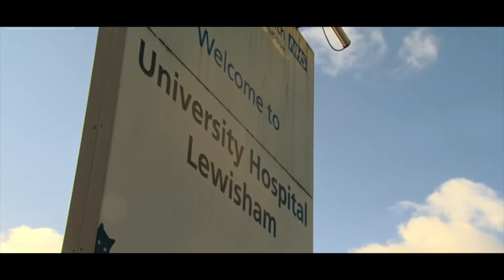NHS Worker Stabbed By Patient At South London Hospital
An NHS worker was stabbed by a patient at a south London A&E this week, after the patient decided to sneak in a bladed weapon.

The healthcare assistant, who works at Lewisham Hospital, was reportedly stabbed in the arm on Tuesday by a patient with a sharp object. The stab injury was so severe that the healthcare assistant required surgery the very next day,

Staff at the trust had raised fears for their safety before the stabbing, according to Channel 4 News, which first reported the incident.

A source told the broadcaster: “A member of staff was attacked by a violent patient who stabbed him in the arm, sustaining a wound severe enough to require an operation under general anesthetic the following day.”

The unnamed colleague added: “We have for a long time been warning that it is really insecure in A&E and it sounds as if these have been falling
on deaf ears.”

Safe